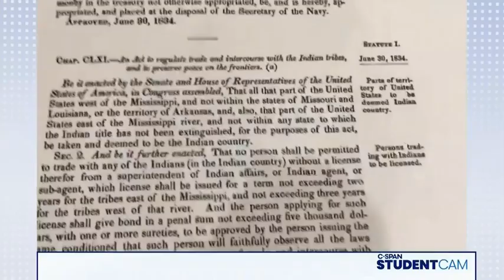OKLAHOMA and CRIMES and CONGRESS and AVAILABLE